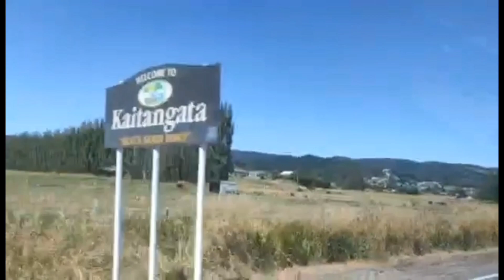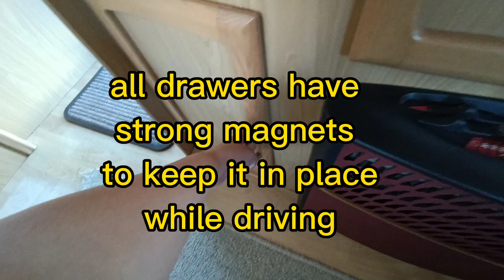Dairy farm visit sa Kaitangata!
Drove all the way to the farm in Kaitangata to meet new friends and ask for help on how to catch a crab. It was a well spent day with getting to know them and the farm.  We will definitely come back to spend most time with new found friends and how farms work! So this is going to be a series so watch out for new uploads every now and then!